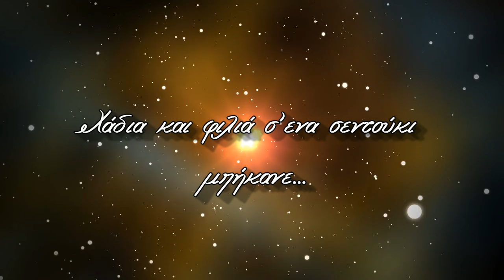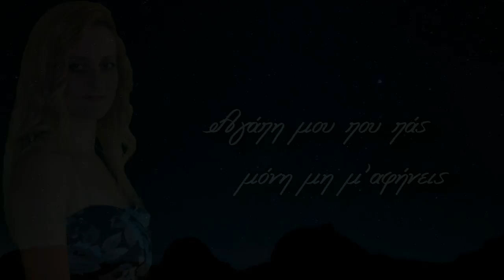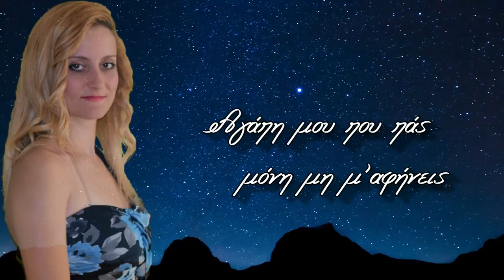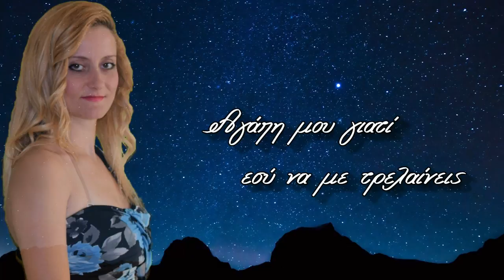Τόσα λόγια - Μαριλία - Lyric Video stereocloud CC-BY-NC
Στίχοι: Ηλίας Καλιώρας
Μουσική: Δημήτρης Ράπτης
Ερμηνεία: Μαριλία
Κλαρίνο: Θάνος Κωνσταντινίδης
Ενορχήστρωση / programming: Δημήτρης Ράπτης

ΤΟΣΑ ΛΟΓΙΑ - ΜΑΡΙΛΙΑ

Τόσα λόγια, τόσοι όρκοι πέσαν στο κενό
σαν αγρίμι μες τους δρόμους μόνη τριγυρνάω.
ήταν ένα ψέμα, τόσο αληθινό
την καυτή την αγκαλιά σου τώρα πως ξεχνάω...

Τόσα λόγια πες μου τώρα πως χαθήκανε
τόσες υποσχέσεις, πως αγνοηθήκανε.
Χάδια και φιλιά σ'ένα σεντούκι μπήκανε
κι από μας τους δυο με μιας αγνοηθήκανε.

Μία ακόμη παραγωγή για το ΄΄Βόλτες σε λεύτερες νότες΄΄, από τα Studio του ΠΑ.Σ.Κ.Ε.ΔΙ. Όποιος παίζει αυτά τα τραγούδια δεν πληρώνει ΑΕΠΙ, ΑΥΤΟΔΙΑΧΕΙΡΙΣΗ και G.E.A. Πληροφορίες

Στα μέλη μας χορηγούμε :
1. Άδεια Δημόσιας εκτέλεσης των τραγουδιών που σας προσφέρουμε.
2. Υπεύθυνη Δήλωση ότι δεν χρησιμοποιείτε τραγούδια που ανήκουν σε ΑΕΠΙ, ΑΥΤΟΔΙΑΧΕΙΡΙΣΗ.
3. Απόδειξη Παροχής Υπηρεσιών για Νόμιμη Αναπαραγωγή Μουσικού Προγράμματος.
4. Άδεια Δημόσιας εκτέλεσης των τραγουδιών που σας προσφέρουμε.
5. Άδεια για ΔΗΜΟΣΙΑ ΕΚΤΕΛΕΣΗ ΠΟΔΟΣΦΑΙΡΙΚΩΝ ΑΓΩΝΩΝ, χωρίς απαιτήσεις για ΑΕΠΙ και G.E.A.
6. Άδεια για LIVE ελεύθερης εκτέλεσης ρεπερτορίου του ΄΄Βόλτες σε λεύτερες νότες΄΄